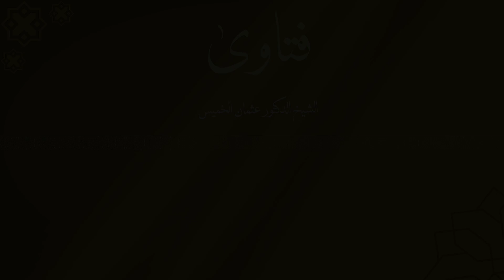الدعاء بغير الأدعية الواردة عن النبي ﷺ || الشيخ الدكتور عثمان الخميس